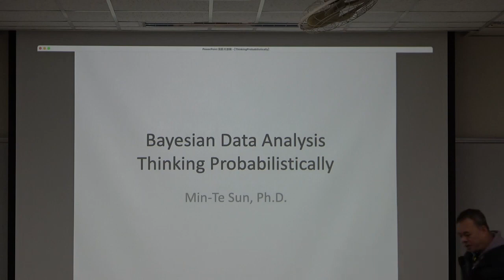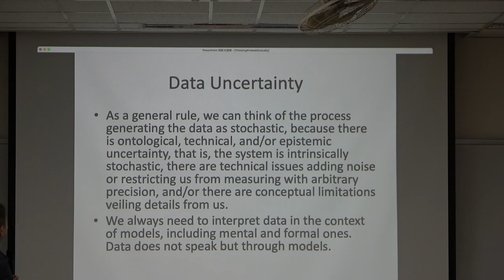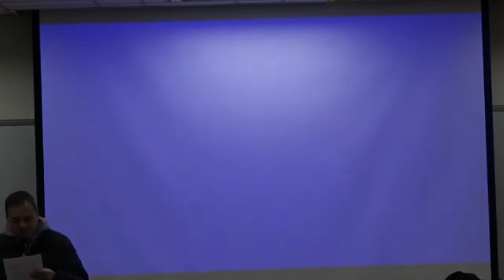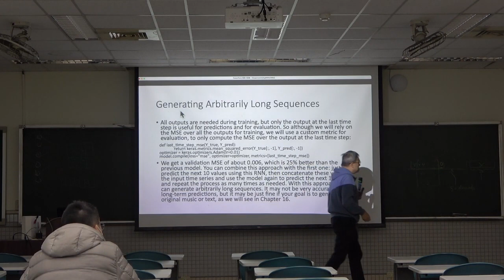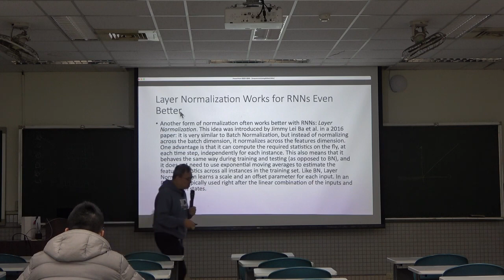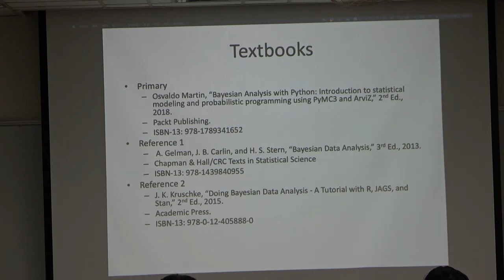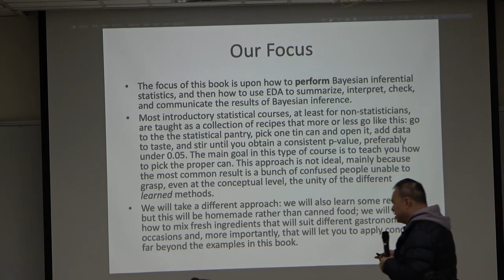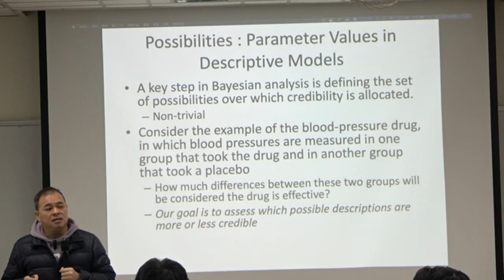01-Bayesian Data Analysis Getting Started